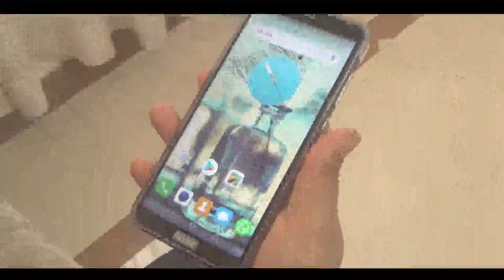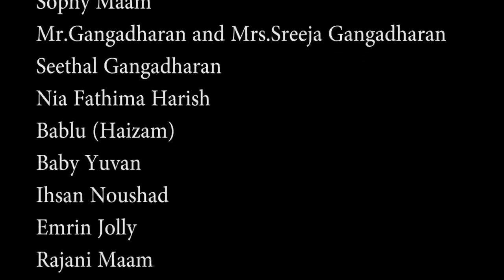Radcliffe School - El Cambio: The Change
The film is about a girl who is sensitive to change of fashion/food habits/culture. She wanted to preserve her culture. The film highlights the change in fashion style and the change in relations in a family. The family as a basic unit of society is itself threatened by the onslaught of new habits.